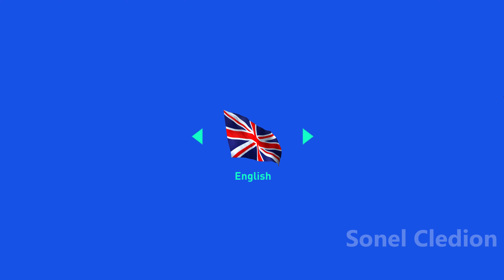FIFA 19 [RTX 3060 ] 4k Brazil Vs Argentina laptop GIGABYTE AERO 15 OLED KC-8US5130SP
FIFA 19 [RTX 3060 ] laptop 4k Brazil Vs Argentina
GIGABYTE AERO 15 OLED KC-8US5130SP

laptop
NVIDIA GeForce RTX 3060 Laptop GPU 6 GB GDDR6 | NVIDIA DLSS for groundbreaking AI rendering
1‎0th Gen Intel Core i7-10870H (2.2GHz - 5.0GHz) | 40 GB RAM | 512 GB PCIe SSD
2‎x M.2 SSD slots (Type 2280, supports 1x NVMe PCIe & SATA/ 1x NVMe PCIe)
15.6" 4K/UHD 3840x2160 Samsung AMOLED Display, 3mm Ultra-thin Bezel | X-Rite Pantone Certified Display, individually factory calibrated
1 x Thunderbolt 3 (Type-C), 1 x Mini DisplayPort 1.4 | 3 x USB 3.2 Gen 1 (Type-A), 1 x HDMI 2.1 | 1 x UHS-II SD Card Reader
NAHIMIC 3 Surround Sound
WINDFORCE Infinity Next-Gen Cooling for Laptop
World's First Microsoft Azure AI Notebook
Specially Designed Privacy Camera Cover
16.7M Colors Backlight Keyboard
AERO 15 OLED KC-8US5130SP